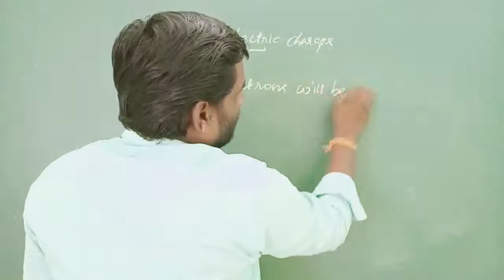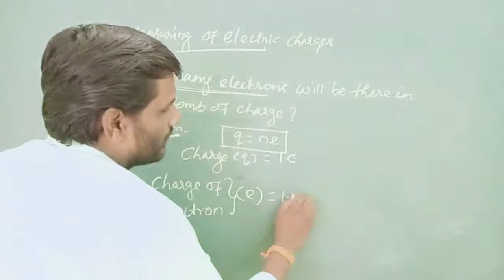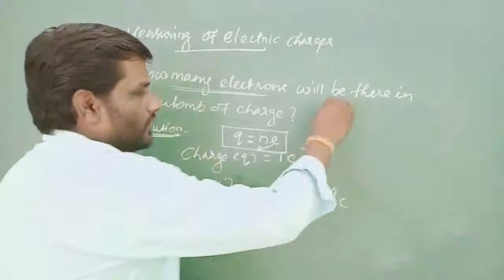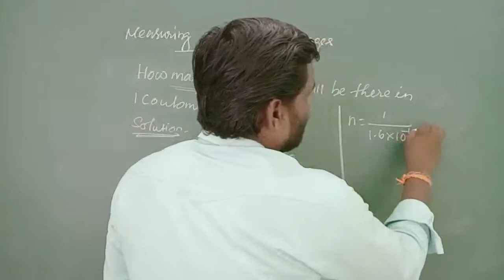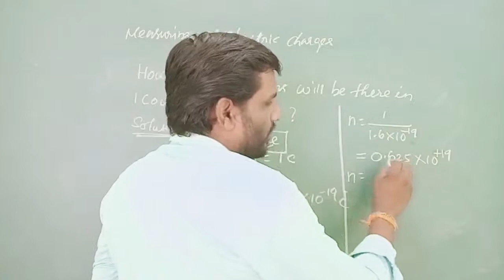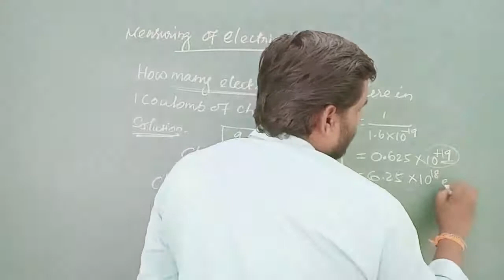How many electrons will be there in one coulomb of charge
Lesson 4 Electric charge and Electric current in Tamil Nadu State board syllabus.